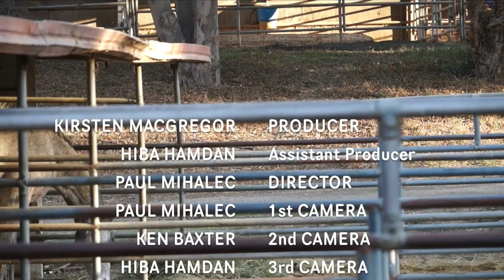Speaking With Horses - Episode 1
Communicate and Heal with Horses: Tips on better communicating with horses, and the inspiring story of a horse owner who went through heart & lung surgeries, and how her rescued-horse helped her heal.